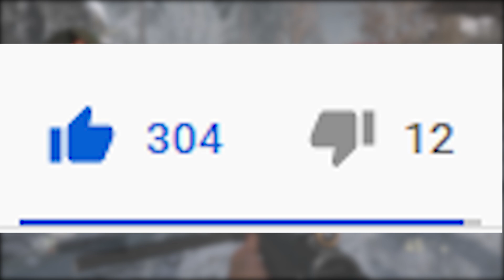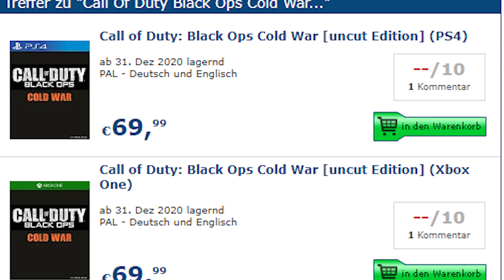COD 2020 OFFICIALLY LISTED FOR PRE-ORDER ONLINE! Call of Duty 2020 Reveal Is VERY SOON!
$5 - Bohrat
$6.66 -  Exorcist girl gets possessed
$10 - hahahahahahha
$66.66 - Max & Ruby
$99+ - NUKE
$150 - Toast